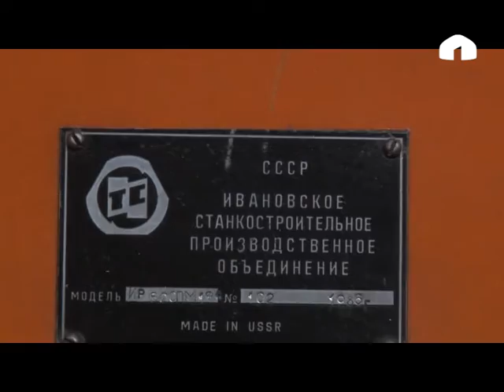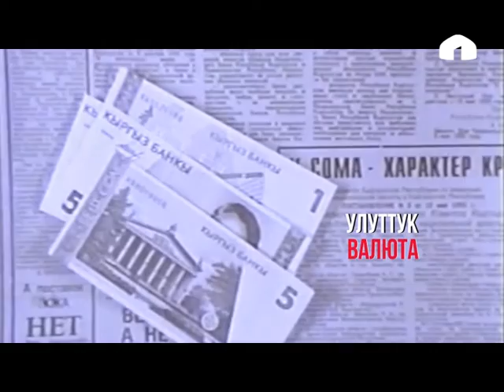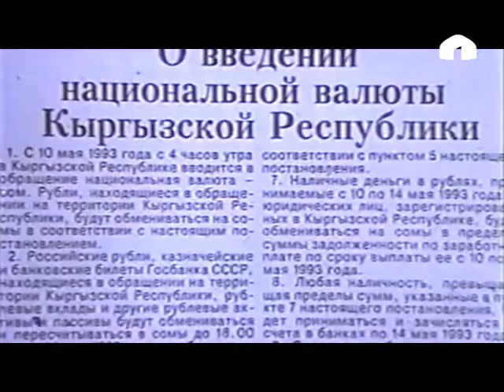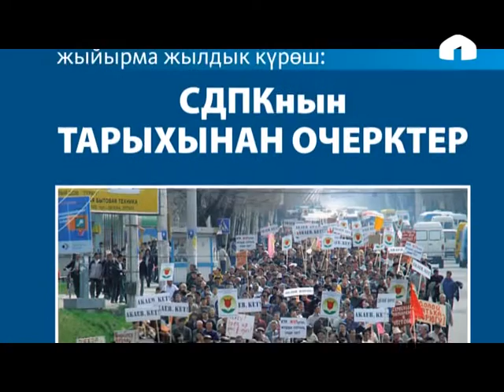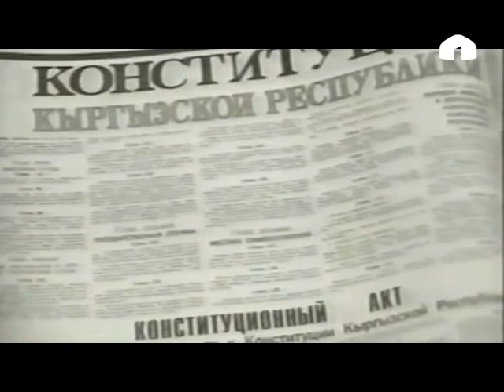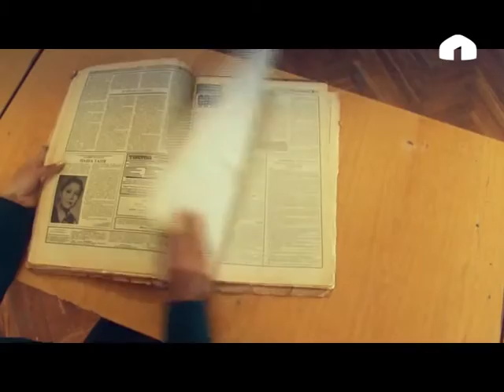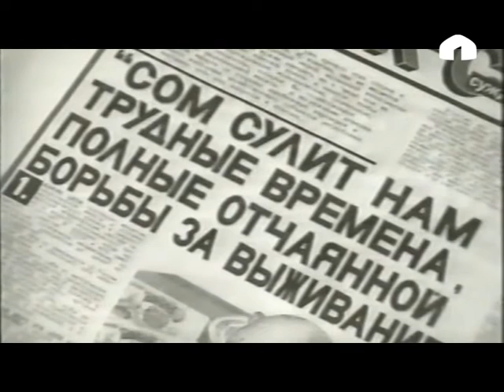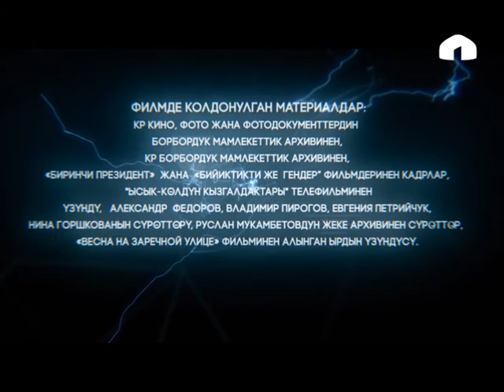Тарыхтын татаал ашуулары: Кризис менен алышуу. 1993-жыл.